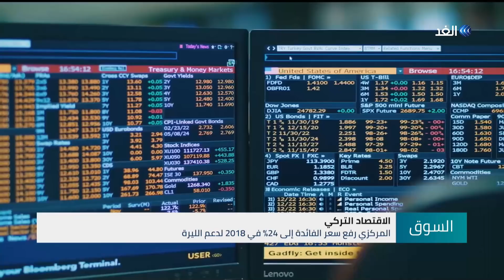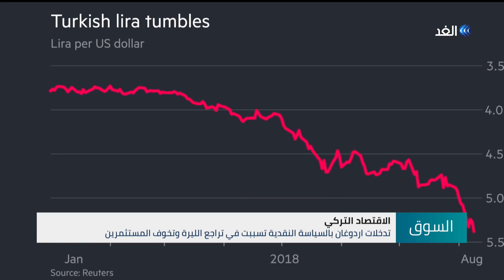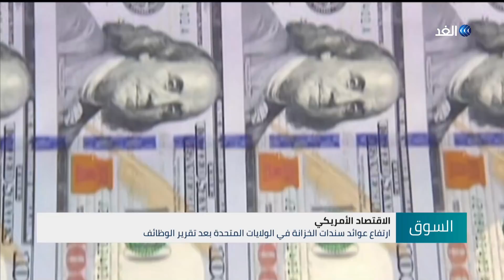أردوغان يعزل محافظ البنك المركزي | السوق - 2019.07.06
- إقالة محافظ البنك المركزي التركي وتعيين نائبه خلفا له.
- الولايات المتحدة والصين يتطرقان لحادثات تجارية هذا الأسبوع.

هذه أبرز موضوعات حلقة اليوم من برنامج السوق تقديم الإعلامي محمود عبد الصمد عبر شاشة الغد.